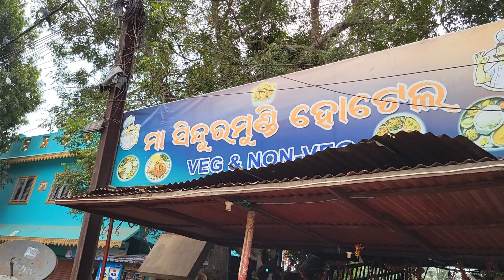Best Gym l💪Daily vlogs l Chandan2023🧿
Best Gym in Bhubaneswar 2023
morning workout with my student